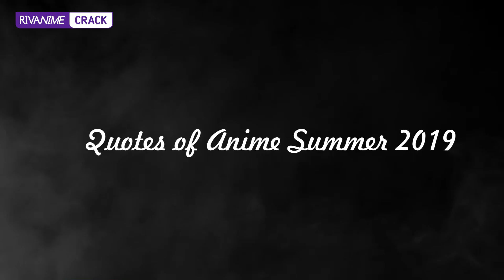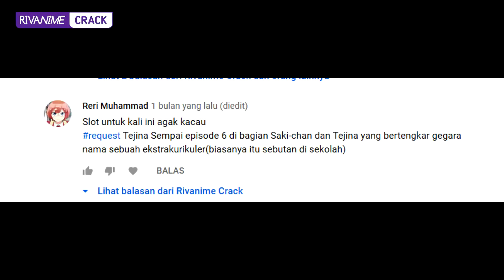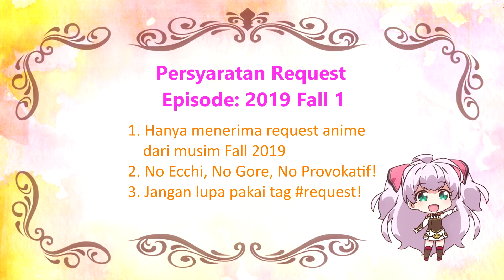[Anime Crack Indonesia] Episode 2019 Summer 2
Yak kembali lagi! Sesuai dengan namanya, hanya menampilkan AnimeSummer2019. Maaf ya, channel ini maunya tampil berbeda daripada channel animecrackindonesia lainya. Teehee ^^V
Episode selanjutnya ada 2 series ya! Silahkan dibaca!

Persyaratan Request:
Episode 2019 Fall 1

1. Hanya menerima anime Fall 2019
2. No Ecchi, No Gore, No Provokatif (Channel ini menghibur untuk semua orang, jadi bukan hanya kamu yang tertawa tetapi yang lain merasa tidak nyaman  )
3. Jangan lupa sertakan tag

Persyaratan Request:
Episode Manga Time Kirara 1:

1. Hanya menerima anime yang berasal dari manga magazine Manga Time Kirara beserta saudaranya seperti: Manga Time Kirara Max, Manga Time Kirara Miracle, Manga Time Kirara Carat, Manga Time Kirara Forward dan Manga Time Kirara Magica

2. Daftar Anime per Magazine:
A. Manga Time Kirara: K-On!, Acchi Kocchi, Yuyushiki, Sansha Sanyou, Slow Start
B. Manga Time Kirara Max: Kanamemo, Kiniro Mozaic, Gochuumon wa Usagi desuka?, Stella no Mahou, Comic Girls
C. Manga Time Kirara Miracle: Sakura Trick, Koufuku Grafitti, Joukamachi no Dandelion, Urara Meirochou
D. Manga Time Kirara Carat: Hidamari Sketch, Doujin Work, GA Geijutsuka Design Art Class, A Channel, Kill Me Baby, New Game!, Blend S, Anima Yell, Machikado Mazoku, Koisuru Asteroid (Winter 2020), Ochikobore Fruit Tart (2020)
E. Manga Time Kirara Forward: Yumekui Merry, Hanayamata, Gakkou Gurashi, Anne Happy, Yuru Camp, Harukana Receive,  Tamayomi (Spring 2020)
F. Manga Time Kirara Magica: Puella Magi Madoka Magica

3. Jangan lupa sertakan tag

Anicrack list:
#1 [ 00:00]
Anime: Dr. Stone, Dumbell Nan Kiro Moteru, Machikado Mazoku
Pra Intro:
Anime: Machikado Mazoku

#2 [ 00:57 ]
Anime: Machikado Mazoku
Sound: Spongebob gak gg main pb
#3 [ 01:17 ]
Anime: Re:Stage Dream Days
Sound: Viano Gaming - Assasin

#4 [ 01:27 ]
Anime: Sou Nan Desu ka?
Song: Budi Doremi

#5 [ 01:41 ]
Anime: Dumbell nan Kiro Moteru?
Sound: Viano Gaming – Hunting Monster Berburu Naga Betina

#6 [ 02:04 ]
Anime: Dr. Stone
Song: Power Ranger Theme Song

#7 [ 02:16 ]
Anime: Machikado Mazoku
Video: Iklan Sprite

#8 [ 02:28 ]
Song: Project Pop – Anak Metal vs Anak Dugem

#9 [ 02:44 ]
Anime: Machikado Mazoku
Sound: Viano Gaming – Boss Stress

#10 [ 02:59 ]
Sound: Viano Gaming – Bocah Kunyit

#11 [ 03:10 ]

#12 [ 03:41 ]
Sound: Main PB sambil minum micin auto muntah

#13  [ 03:57 ]
Anime: Dr. Stone
Song: Ghost Buster Theme Song

#14  [ 04:10 ]
Anime: Machikado Mazoku
Song: Rizky Febian – Kesempurnaan Cinta

#15  [ 04:24 ]
Anime: Joshikousei no Mudaizukai
Song: Younglex feat Awkarin - Bad
Sound: Arif Muhammad – Wak Selow

#16  [ 04:48 ]
Song: Mbah Surip - Gendong

#17  [ 05:05 ]
Anime: Fire Force (Enen no Shouboutai)
Sound: Erpan 1140 GTA V part 1

#18  [ 05:24 ]
Anime: Tejina Senpai

#19  [ 05:24 ]
Song: Badboy Theme Song

FAN REQUEST:
Intro: Machikado Mazoku
#20  [ 05:40 ]
Anime: Dr. Stone
Sound: Viano Gaming - Osiris

#21  [ 05:55 ]
Anime: Tejina Senpai

#22  [ 05:30 ]
Anime: Maou Sama Retry
Sound: Viano Gaming – Beast Simulator

Penutup :
- Tejina Senpai
- Watashi Nouryoku wa Heikinchi de itta yo ne! (Noukin)
- Gochuumon wa usage desu ka? OVA: Sings For You

Transition:
1. Machikado Mazoku
2. High School of the Dead
3. Yuru Camp
4. Chuunibyou Demo Koi ga Shitai